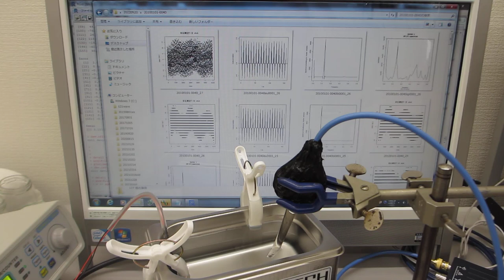超音波洗浄器の音響流制御実験（超音波システム研究所）